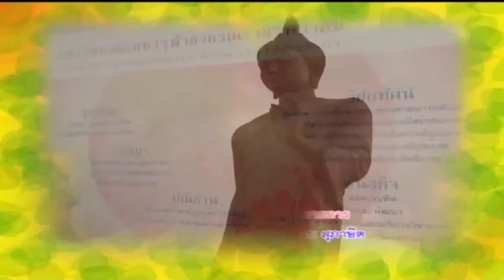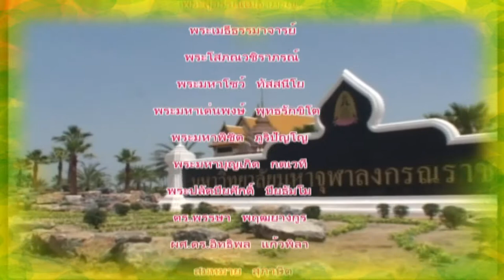MCU_รู้ธรรมนำชีวิต ตอน กิจกรรมเฉลิมพระเกียรติสมเด็จพระเทพรัตนราชสุดาฯ 60 พรรษา ออกอากาศ 14 เม.ย.58